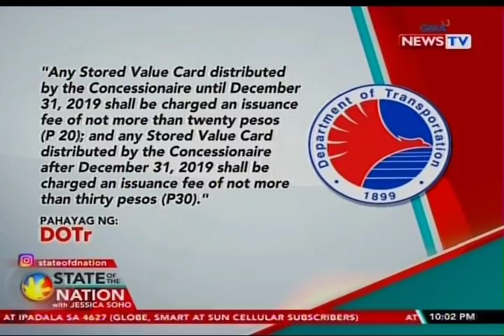SONA: Kontrata ng beep card provider, pinuntirya ng pangulo...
SONA: Kontrata ng beep card provider, pinuntirya ng pangulo matapos magmahal ang presyo ng beep cards